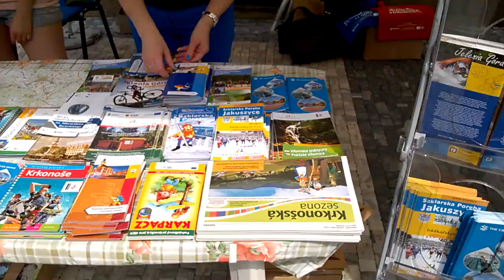Promocja Jeleniej Góry na Jarmarku Slavnosti w Libercu